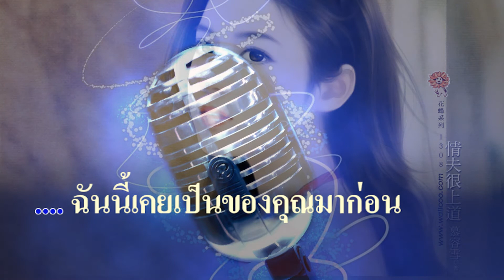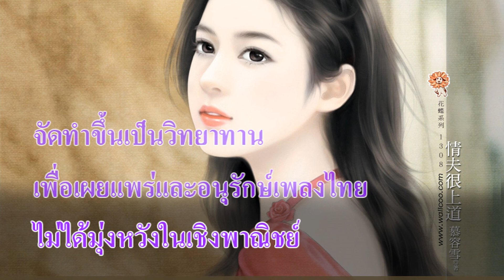เคยเป็นของคุณ : รวงทอง ทองลั่นทม Karaoke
เคยเป็นของคุณ

คำร้อง / ทำนอง ส.สุวรรณทัต
ขับร้อง รวงทอง ทองลั่นทม

ฉันนี้เคยเป็นของคุณมาก่อน
ทุกอย่างยังอาวรณ์ เพราะคุณใจร้อนถอนสัมพันธ์
คุณเป็นผู้ลืม ความสัมพันธ์เคยมั่น
ลืมความยามยากต่อกัน ทำลายฝันฉันนี้มลาย

ฉันนี้เคยเป็นของคุณจริงอยู่ ทุกสิ่งก็นานพอดู
ฉันได้เรียนรู้ เห็นน้ำใจ ดวงใจคุณนั้น
ไม่คิดเคยมอบให้ ยังหวงตามเฝ้าสิ่งใด
ฉันไม่มีให้ ปรนเปรอ

บัด นี้ ฉันร้องไห้
แต่ถึงอย่างไร ฉันทนได้ เสมอ
อย่าเพิ่งด่วน มิควร ยิ้มเยาะ นะเออ
คุณอย่าเพ้อ จะชนะฉันด้วยจริงใจ

ฉันนี้ยังเป็นของคุณน่ะสิ ทุกสิ่งก็พอกันที
ฉันอยากจะหนี คุณแสนไกล คุณจงลืมฉัน
ลืมสัมพันธ์ กันได้ ความดีคุณที่ให้ไว้
ฉันจำในใจ ตลอดกาล